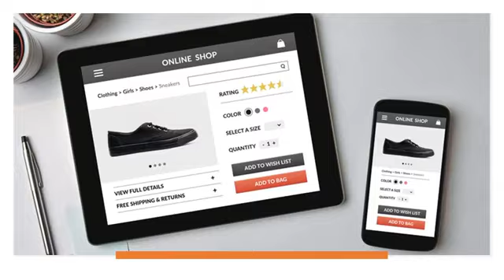NoticiasdeModoconEstilo con Araceli Motta y Wendy Crespi